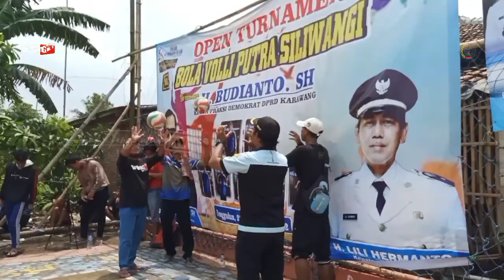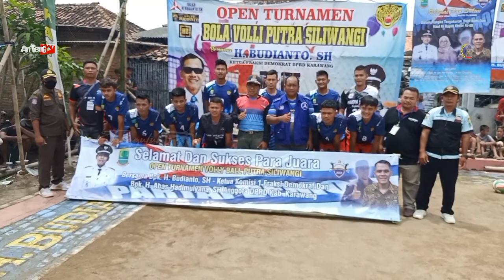TURNAMEN BOLA VOLI | TENGGULUN | Episode Ke 2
Turnamen Bola Voli

@ANTENG TV